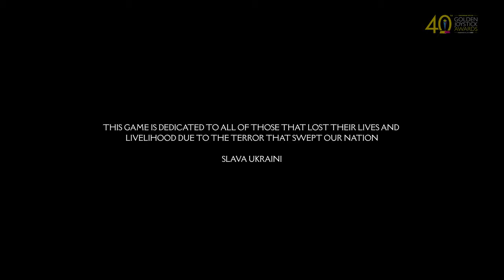Sherlock Holmes The Awakened Trailer | Golden Joystick Awards 2022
This Sherlock Holmes The Awakened Trailer was revealed Golden Joystick Awards 2022